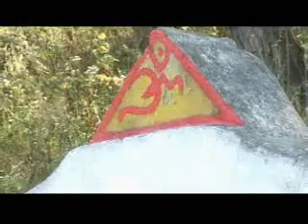Nepali Songs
Collections VCD